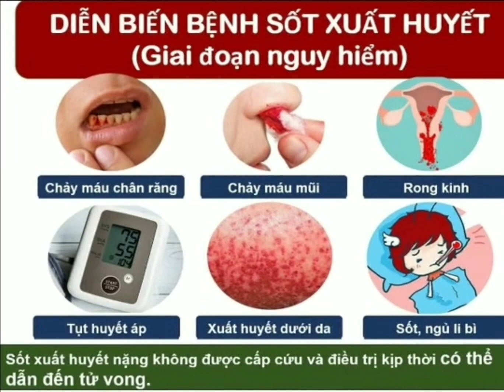Bệnh sốt xuất huyết là gì? Cách phòng trừ sốt xuất huyết